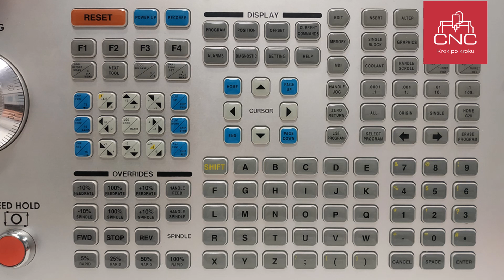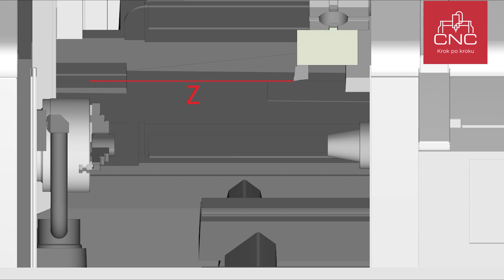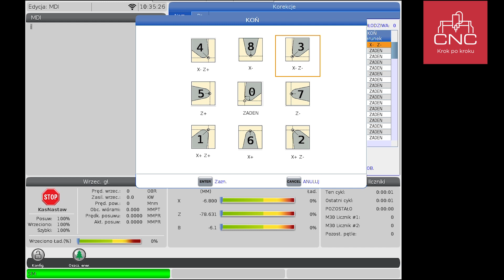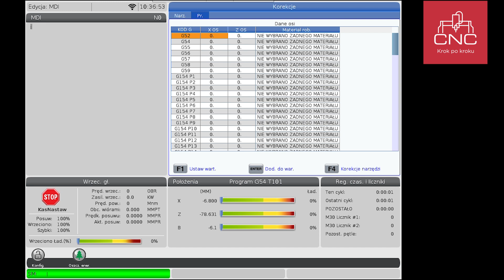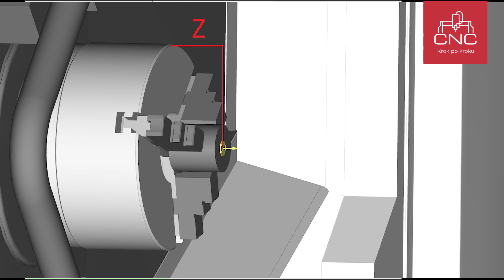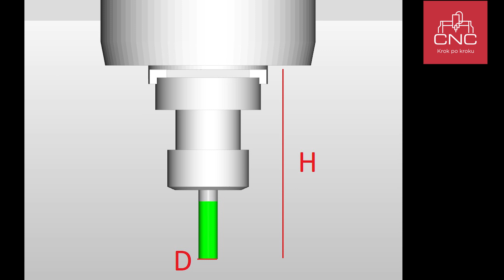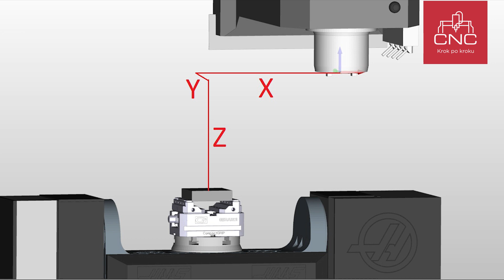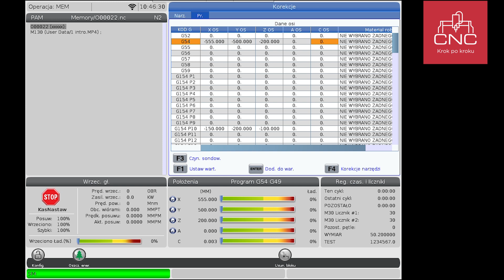Obsługa sterownika HAAS NGC cz.2 OFFSET / HAAS NGC Control pt.2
W filmie dwunastym kontynuujemy pięcioodcinkową serię dot. obsługi sterownika HAAS NGC. Opowiemy sobie od początku do końca jak obsłużyć każdy z trybów, każde z okien i każdy z przycisków.